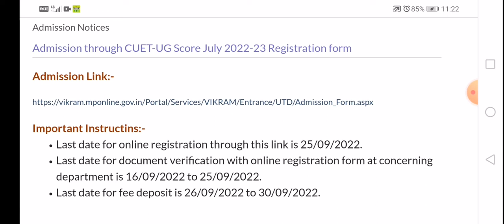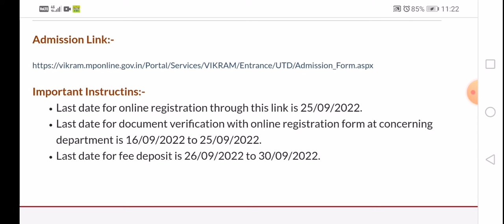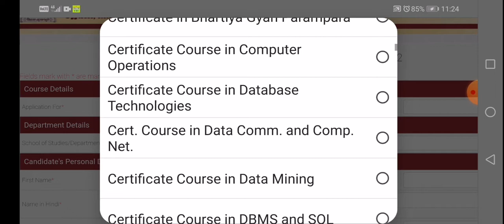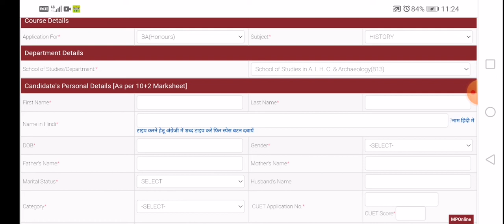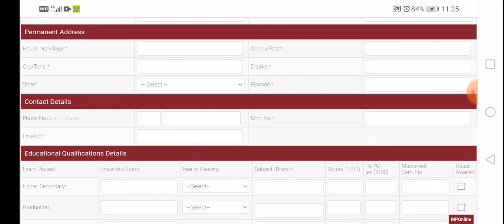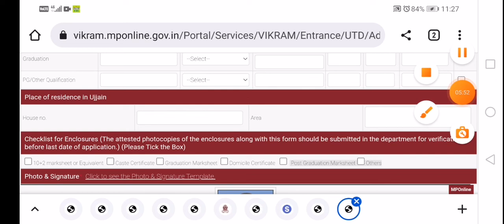vikram university ujjain admission CUET UG 2022 I विक्रम यूनिवर्सिटी प्रवेश प्रारंभ स्नातक कोर्स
Vikram University Ujjain
Admission 2022-23
CUET UG 2022 Score